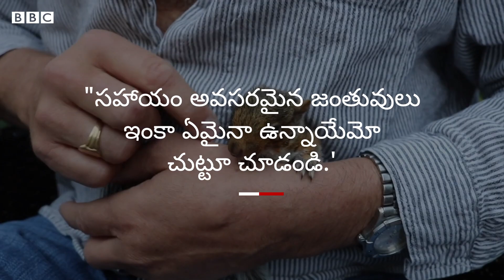Little Squirrel : ఆ చిన్నారి ఉడుతకు ముద్దుగా పాక్విటో అని పేరు పెట్టి, తండ్రిలా సేవలు చేస్తారాయన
మేడపై ఇబ్బంది పడుతున్న ఆ చిన్నారి ఉడుత ముందు రెండు చేతులూ దగ్గర పెడితే, వచ్చి ఆయన దోసిట్లో చేరింది. అప్పటి నుంచి మొదలైన ఇద్దరి స్నేహం అందరినీ ఆకట్టుకుంటోంది.